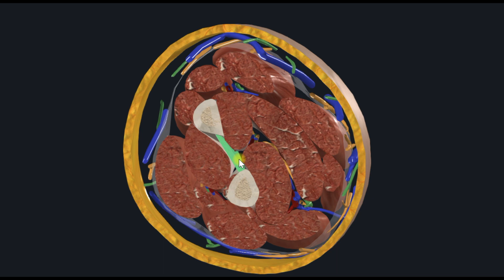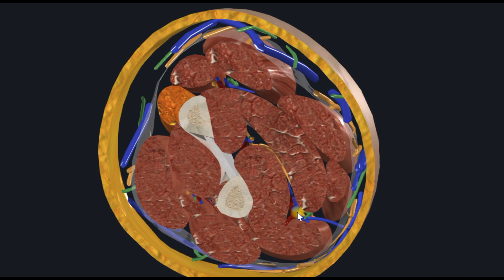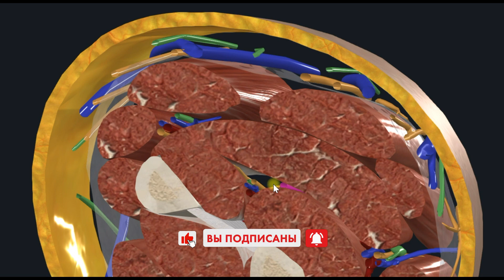Предплечье 2/3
Поперечный распил на уровне средних отделов предплечья

3D Анатомия